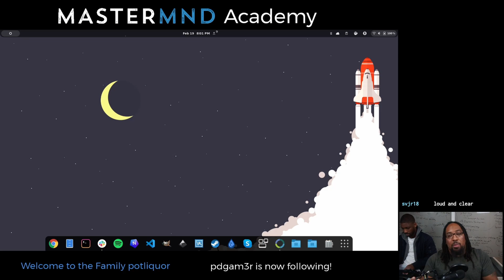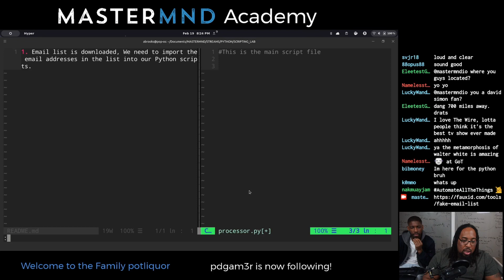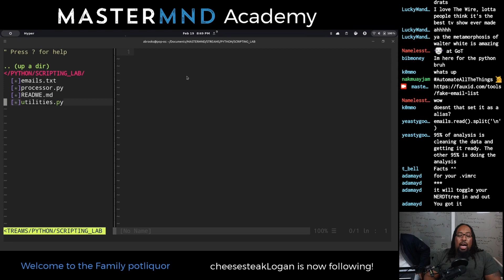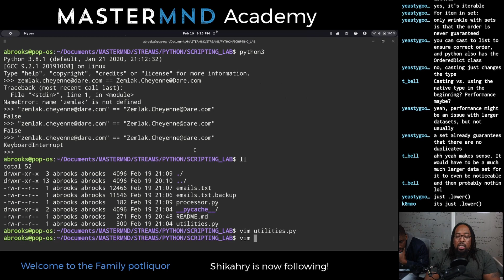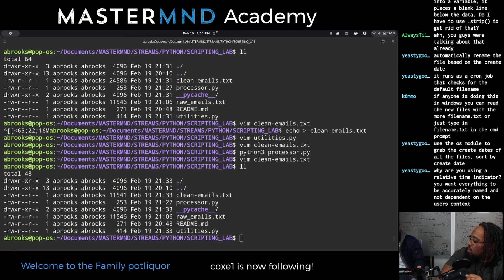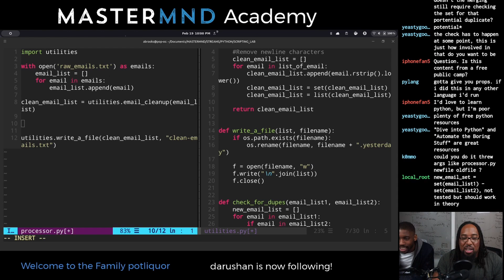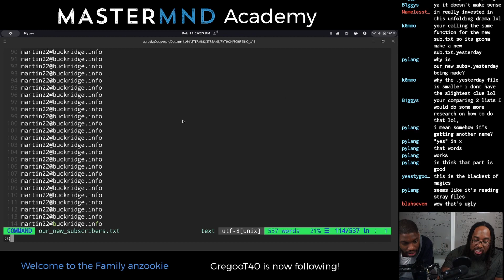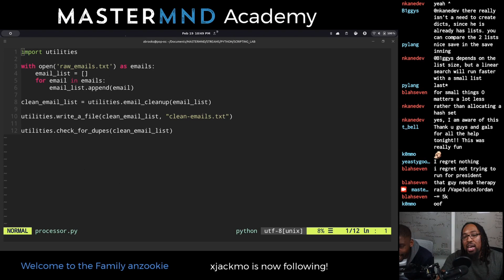Intro to Coding with Python - Scripting Lab